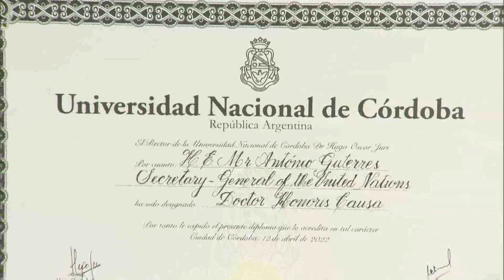La UNC otorgó el título de Doctor Honoris Causa al Secretario General de la ONU